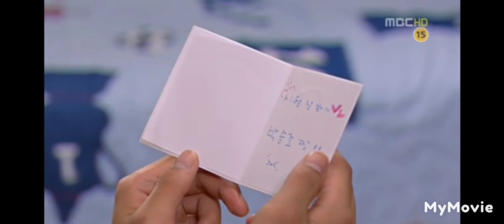Soyou - Should I confess